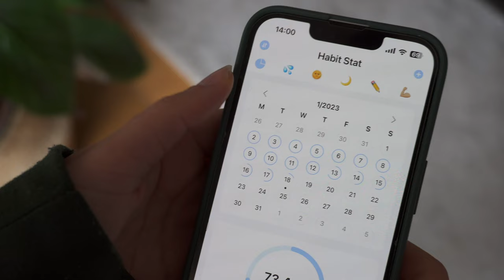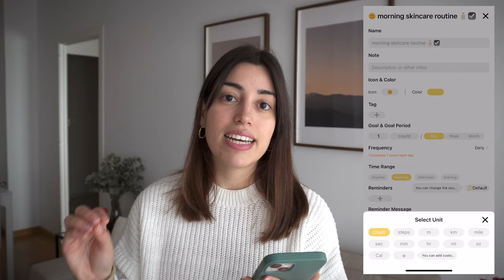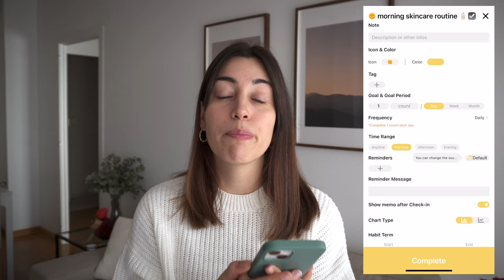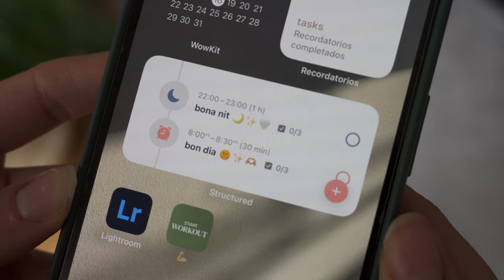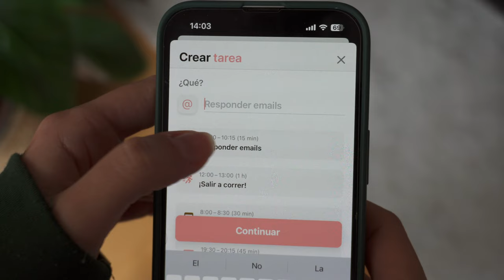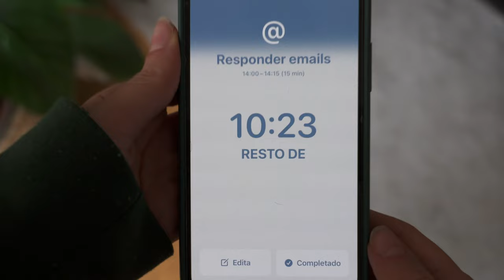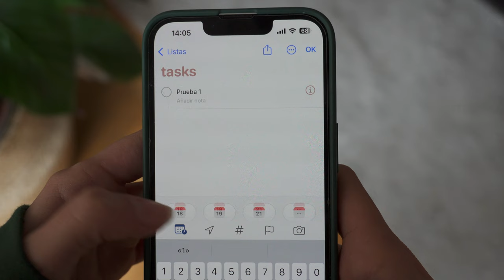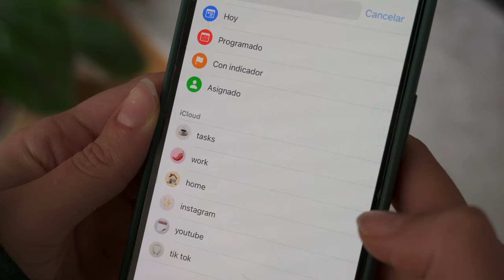las 3 mejores apps de productividad y hábitos que necesitas en tu iPhone 🎧 2023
hola, holaaa 🧸

Aquí vas a encontrar vídeos sobre productividad en el día a día en casa y minimalismo digital

🔖 LINKS A LAS APPS!

00:00 te explico
00:33 Habit
05:10 Structured
08:14 Recordatorios

💜 𝐦𝐮𝐬𝐢𝐜𝐚
ꔛ Music by Kumotte Beats

Ser más productivo este año
productivo
productiva
hábitos saludables
cumplir con tus propósitos
objetivos del año
apps productivas
apps minimalistas
cómo conseguir un iphone más bonito
iphone minimalista
minimalismo digital
hacer que el iphone te transmita paz
paz mental
declutter digital
consejos para conseguir un iphone minimalista
productividad 2023
ser más productivo con mi iphone
widgets iphone
iphone 14
los mejores widgets
como personalizar mi iphone